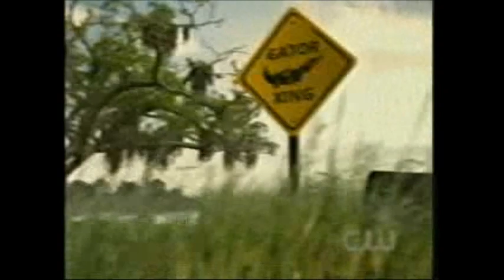LOUISE GREEN hat featured on Jaime King in Hart of Dixie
Jaime King as Lemon Breeland in the new TV show Hart of Dixie is wearing a LOUISE GREEN Doll Hat in a lavender sisal straw trimmed with lavender and green florals with vintage veiling.